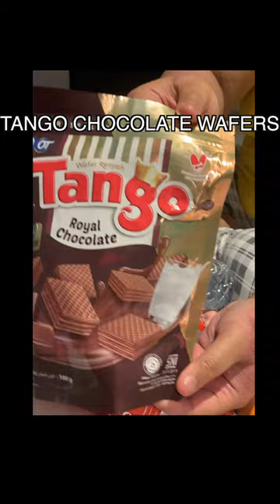Indonesia Convenience Store Haul 😍